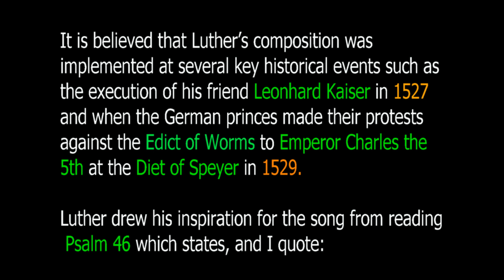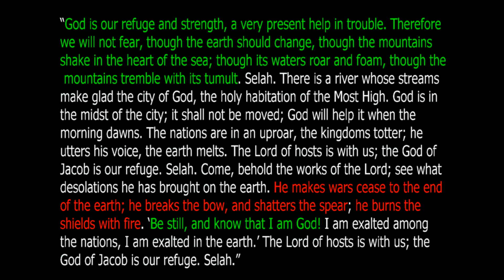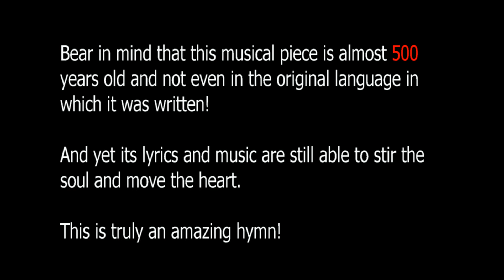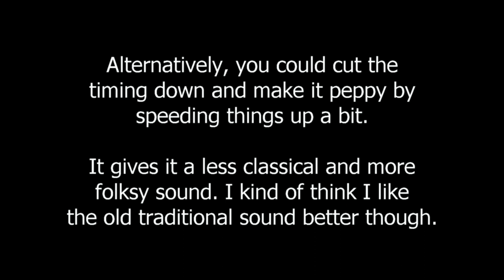Learn to Play - "A Mighty Fortress Is Our God" - Key = C Major